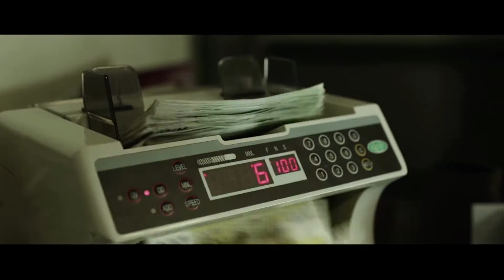CLEAN HANDS - bande-annonce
Thriller néerlandais.